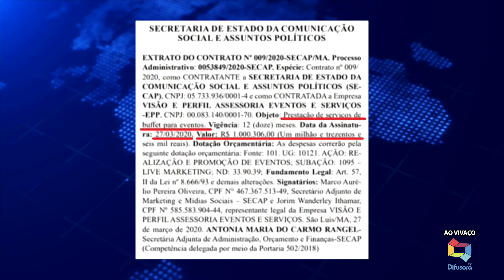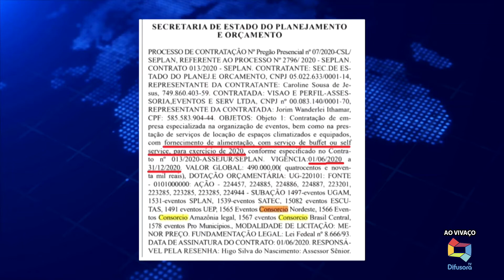CONVERSA FRANCA COM DIEGO EMIR 11/07/2020